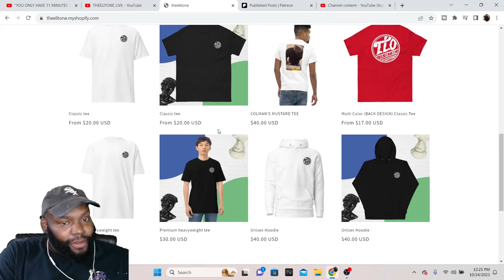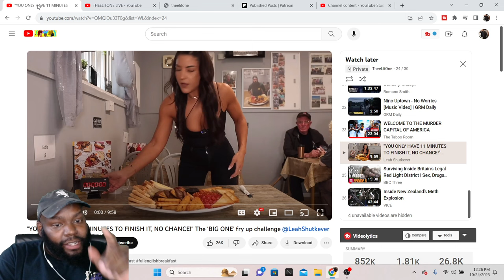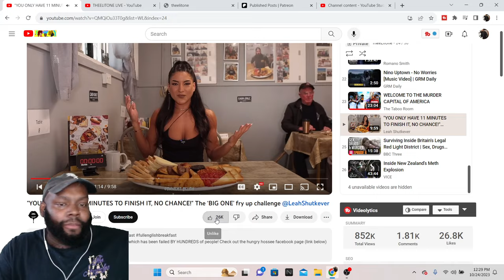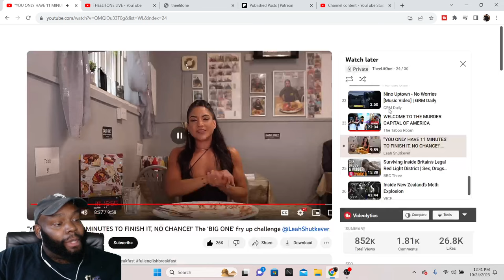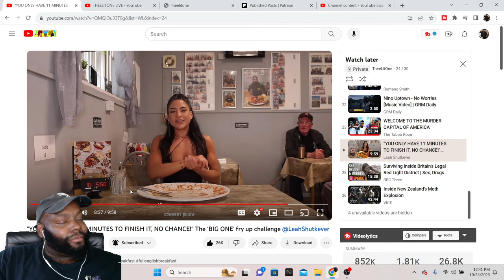CHICAGO DUDE REACTS THE MOST SENSATIONAL EATER THE UK HAS TO OFFER! 'THE BIG ONE' FRY UP CHALLENGE